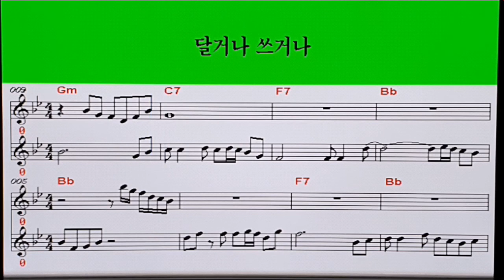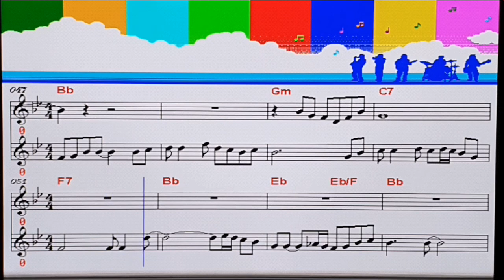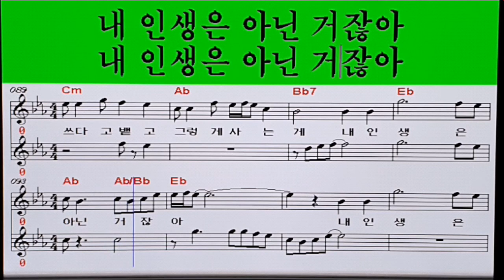♡ 정다한♡ 달거나 쓰거나